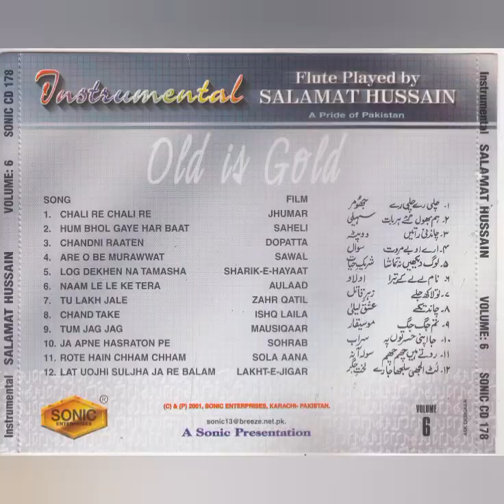100 Old Is Gold Instrumental Pakistani Flute Played By Salamat Hussain Sonic Audio Jukebox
A Lovely Rainy Day In Gujranwala
Ripped From Original Compact Disc
Of My Music Library
TIMECODES
00:00:00 - INTRO
00:00:01 - CHALI RE CHALI RE - JHUMAR
00:05:59 - HUM BHOL GAYE HAR BAAT - SAHELI
00:11:29 - CHANDNI RAATEN - DOPATTA
00:16:56 - ARE O BE MURAWWAT - SAWAL
00:24:01 - LOG DEKHEN NATAMASHA - SHARIK.E.HAYAAT
00:30:29 - NAAM LE LE KE TERA - AULAAD
00:36:08 - TU LAKH JALE RE - ZAHR QATIL
00:40:56 - CHAND TAKE - ISHQ LAILA
00:45:27 - TUM JAG JAG - MAUSIOAAR
00:51:56 - JA APNE HASRATON PE - SOHRAB
00:57:38 - ROTE HAIN CHHAM CHHAM - SOLA AANA
01:02:17 - LAT UOJHI SULJHA JA RE BALAM – LAKHT-E-JIGAR